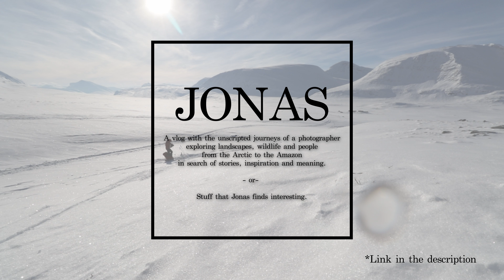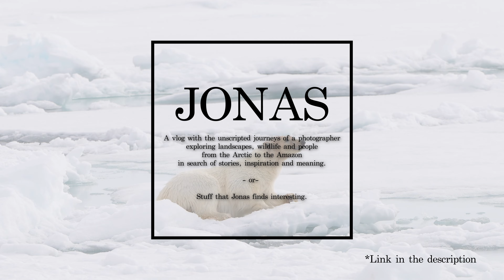NOT GOOD ENOUGH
Why are we moving? To try something new. A new format, a new space. Life's a journey!